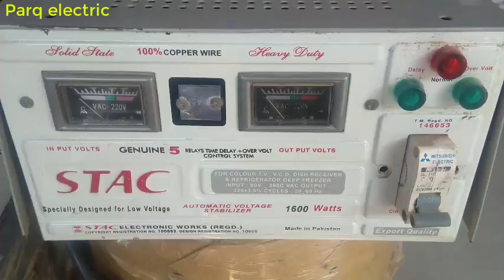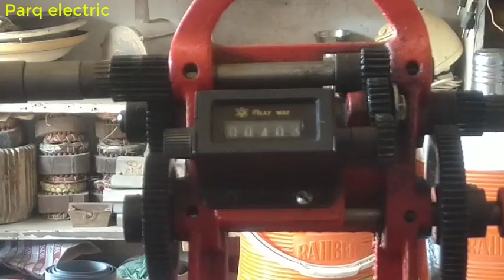How to Re Winding a Stabilizer paper Winding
Winding a Stabilizer paper Winding